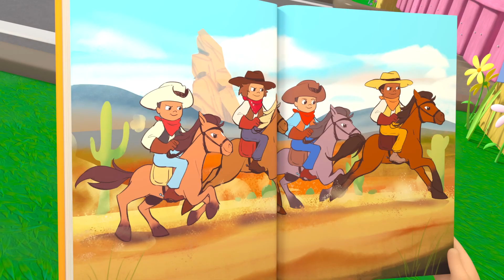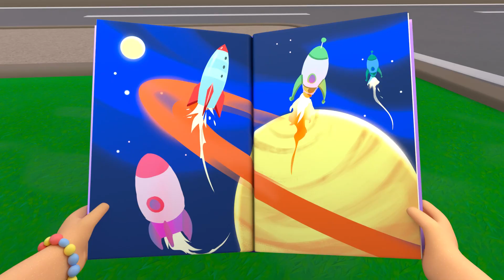Les cinq sens pour aller mieux! | - Lellobee en Français | Dessins Animés Pour Enfant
Mei remplit une piscine gonflable avec de l'eau pour qu'Ella et Rishi puissent jouer. Ils sautent et plongent de partout. Leurs éclaboussures deviennent de plus en plus grandes. Mais les choses deviennent encore plus folles lorsque Pablo le cochon et Heidi le cheval se joignent à eux aussi !

Lellobee CITY-FARM, 2-5 ans : est un spectacle musical amusant pour les enfants d'âge pre scolaire . Situé dans la fantastique micro-ferme urbaine, où les enfants du quartier se réunissent pour jouer, chanter, s'entraider et apprendre.

La ferme Lellobee est gérée par Mei : une grand-mère brillante, qui aime la musique et la nourriture. Elle n'aime rien de plus que d'enseigner à sa petite-fille aventureuse Ella toute la magie merveilleuse et le plaisir de la ferme. Le meilleur ami d'Ella, Rishi, un garçon timide mais curieux qui vit en face de la ferme, passe à chaque épisode pour s'amuser aussi !

Chaque épisode explore un large éventail de sujets : de l'environnement « Comment poussent les plantes ? » à toutes les compétences de développement sociales, émotionnelles et éducatives (soins, partage, éducation, patience, collaboration, travail d'équipe, exercice) à l'apprentissage difficile (compte, ABC, sons d'animaux).

00:00 Les cinq sens !
02:08 Faisons une salade salsa!
04:08 Cinq Petits Canards
06:08  Lavez Vos Mains
08:13 Jolie chenille
10:12 La chanson du Plouf
12:11 Brille brille petite étoile
14:19 La chanson de la fête de Noël
16:16 Les monstres n’ont pas peur du noir
18:14 Tête épaules genoux pieds
20:12 Yoga
22:11 Ella Ella, oui facteur
24:08 La soupe de légumes
26:07 La danse du pingouin
28:07 Les accidents arrivent, chanson des Bobos
30:08 Oui Oui Chanson des légumes
32:04 Secoue le pommier
34:02 Chanson du Dodo
36:00 C’est bon de lire
37:59  La parade de Noël
40:01 Bonbon ou sort (Halloween)
41:54 En bonne santé
43:50 Chanson Baignade
45:49  Les roues de l’autobus
47:49 Papy Donald
49:43 La chanson du tonnerre
51:58 Dansez avec énergie
53:54 Mouton laineux Bêê Bêê
55:54 Oh petit arbre
57:58 Le swing du recyclage

Paroles:
Bonjour tout le monde
Je me sens un peu anxieuse aujourd’hui
Mais tout va bien !
Ma grand-mère m’a appris une super technique pour me calmer

Les cinq sens
Utilisons-les tous
Et nous irons beaucoup mieux
Chaque jour qui passe

Faisons un tour de la ferme
Cherchons 5 choses qu’on peut voir !
Un – le soleil
Deux – le ciel
Trois – un arbre
Quatre – un papillon
Et cinq – mon chat qui s’enfuit !

Suis-moi et cherchons ensemble
4 choses qu’on peut sentir
Un – le soleil sur ma peau
Deux – l’herbe sous mes pieds
Trois – l’écorce sur un arbre
Quatre – mon chat tout poilu

Je me sens déjà un peu mieux
Qu’en est-il pour vous ?

Passons à nos oreilles
Cherchons trois choses à entendre
Un – les oiseaux, cui cui cui
Deux – Ma grand-mère qui siffle fort
Trois – mon chat qui ronronne ronronne !

On est sur la bonne lancée
Utilisons l’odorat !
Un – une fleur
Deux – un gâteau tout chaud !

Une dernière chose puis c’est tout
Nous reste le gout !
Quel bon gâteau mmmm!!!

Les cinq sens
Utilisons-les tous